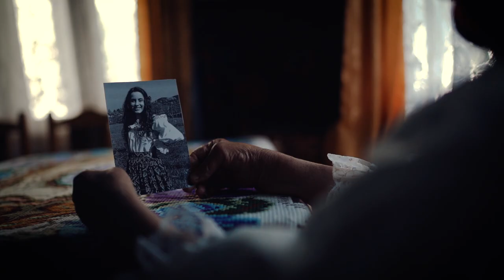Ioana Alexandra Iuga - Tăt pă drumuri îs pân lume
Bună ziua, dragi prieteni!
V-am pregătit o melodie care să surprindă cât mai bine viața multor generații de oameni și care să vă mai aline dorul de casă.
Doresc să îi mulțumesc domnului Florin Filipan care ne-a adus mai aproape de realizarea acestui scop,  Mariscai și lui Eugen Morari care au reușit să pună în imagini tot ceea ce era în mintea noastră atunci când am început acest proiect.
Acest proiect are scopul și de conștientizare a dificultăților prin care trec părinții și bunicii noștri care se confruntă cu singurătatea.

Pentru evenimente: Ioana Alexandra Iuga: 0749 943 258